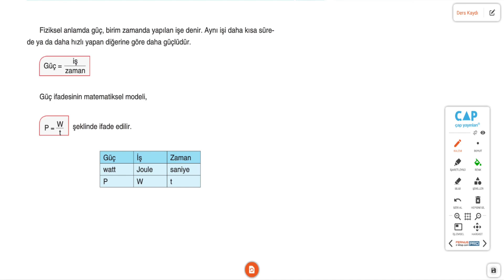Çap Yayınları - AL - 9.Sınıf Fizik 2.Fasikülü - Güç Konu Anlatımı ve Soru Çözümü Sayfa131-133